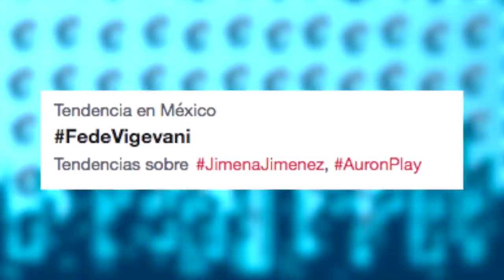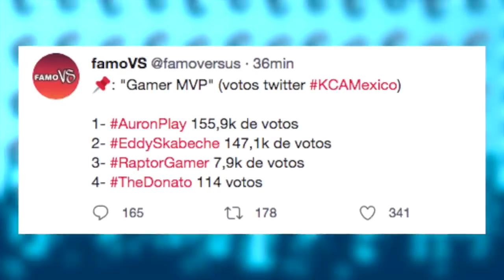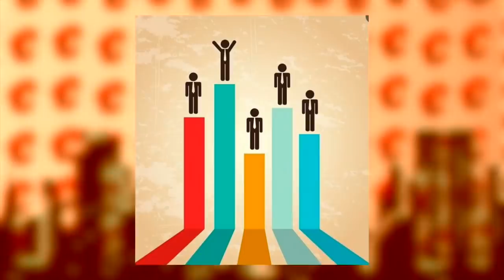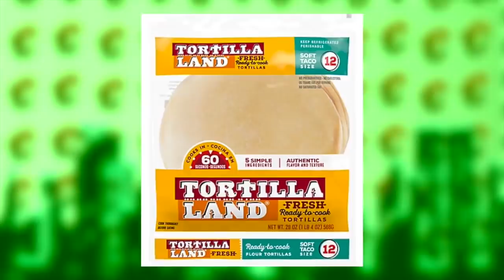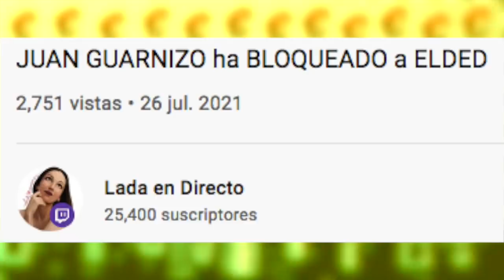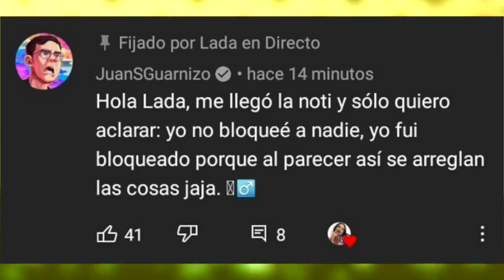JuanSGuarnizo REVELA Que Ded NO QUIERE SOLUCIONAR Los PROBLEMAS | Fargan Y Rubius En TortillaLand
Temas del video:
00:00 Combate de fandoms
01:45 Ibai pierde contra papo
03:35 Fargan en tortilla y entrara rubius?
06:24 Ded no quiere arreglar las cosas con juan